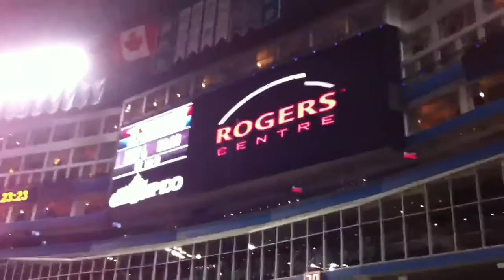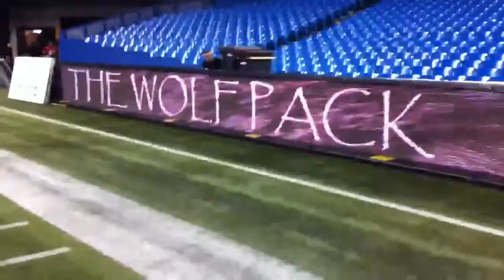100th GREY CUP BEHIND the scenes,game and tear down!